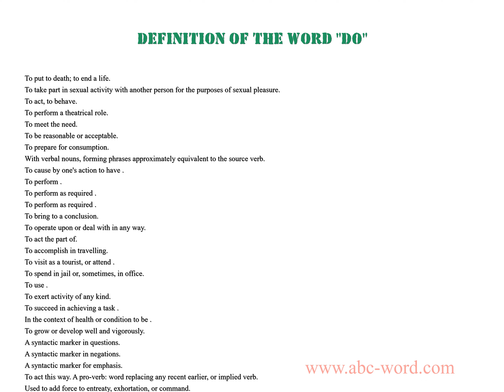Definition of the word "Do"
you will find full information about this word "do".
From the video you will learn the definition for the word do. The lexical meaning of the word do. What does the word do mean? And much, much more...